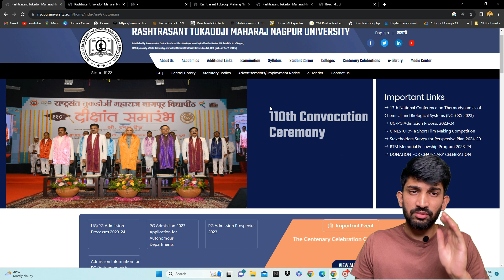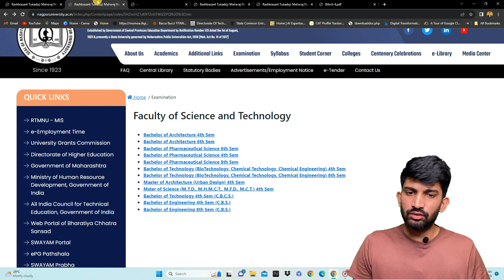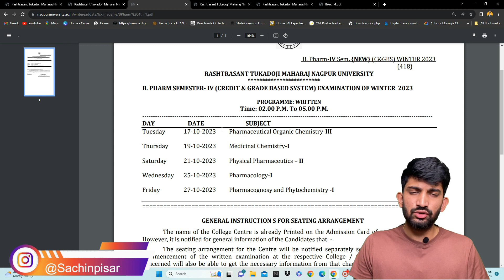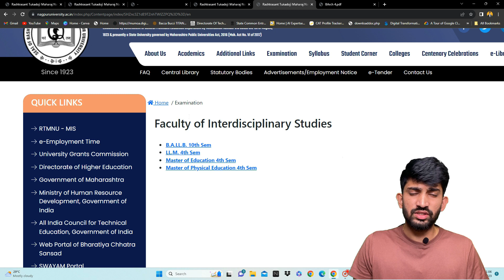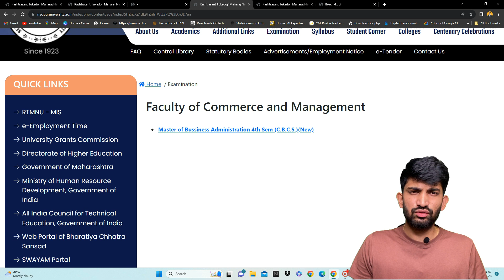RTMNU Winter Exam Dates 2023 | RTMNU Backlog Exam Timetable Released